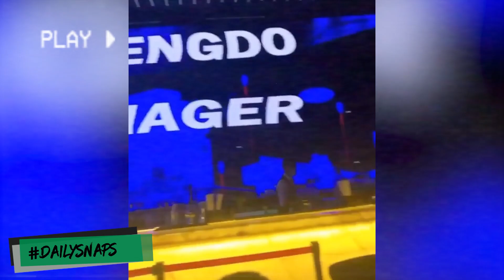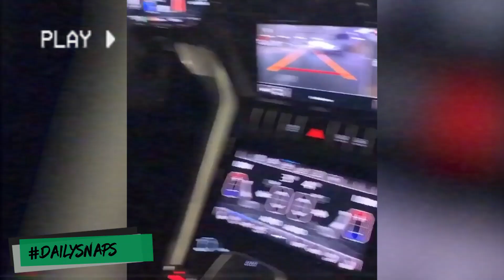#410 AM & Skengdo Out In Dubai With Tion Wayne DailySnaps | Audio Saviours